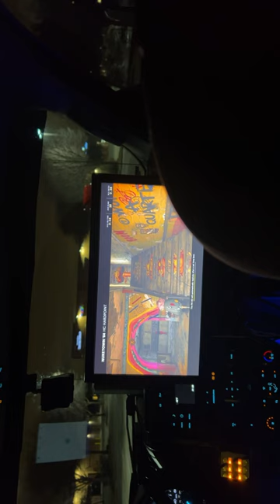Playing COD in the tow truck waiting for a call